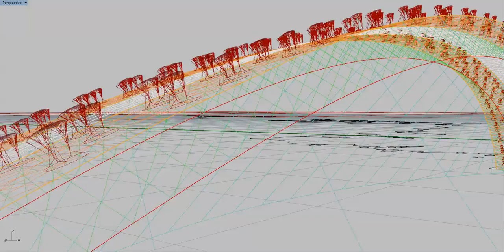300 rotary lifters Kite Bridge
300 lift kites lift a bridge. The kites are set stable to the normal of the bridge plane and track the wind change.